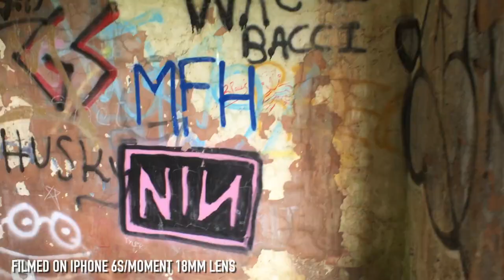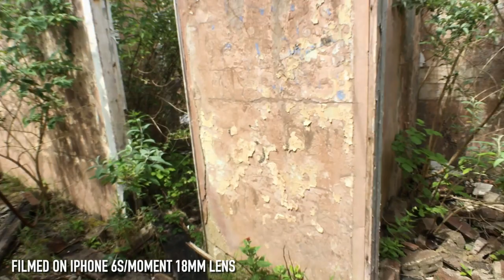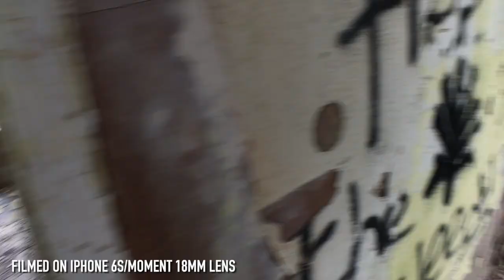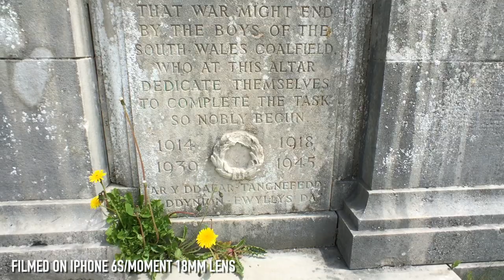St Athan Boys Village Full Walk Through 2019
This is a full walk through of St Athan Boys Village in June of 2019. Nothing but the sound of my footsteps crunching on broken glass and debris. I love this place and wanted to document it's current state for posterity.